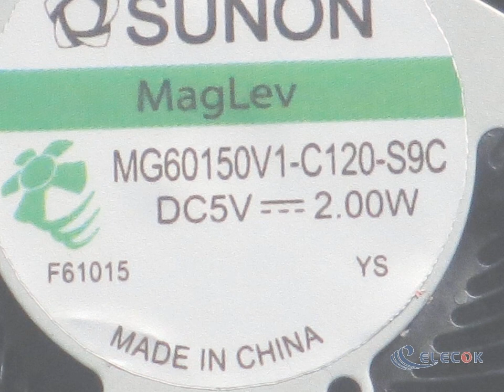MG60150V1-C120-S9C Predator G9-791 Cooling Fan 5V 2.0W Bare W50x4x4xP 4-Wire